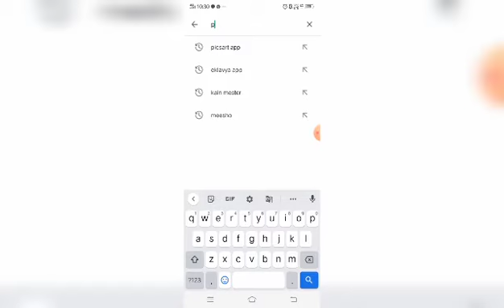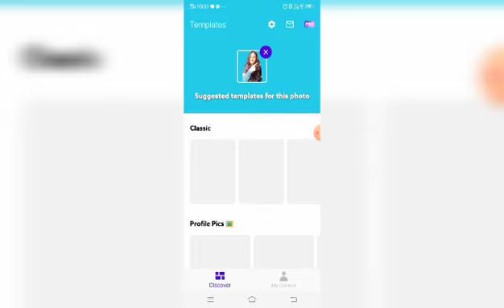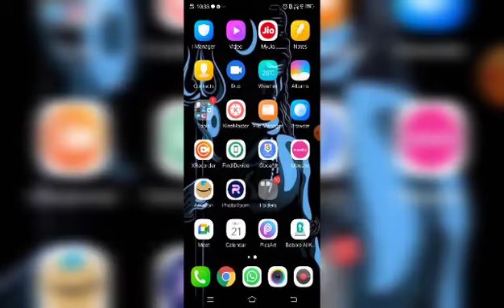How to make attractive Thumbnail |Review of Photoroom App | How to use Photoroom